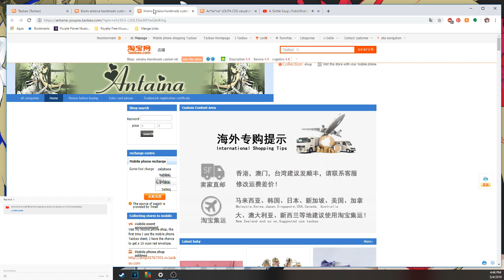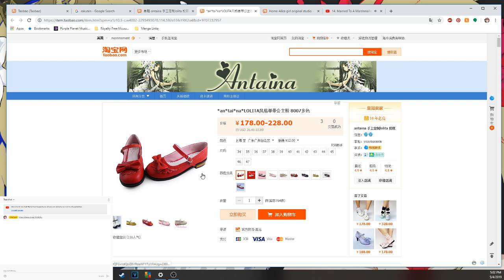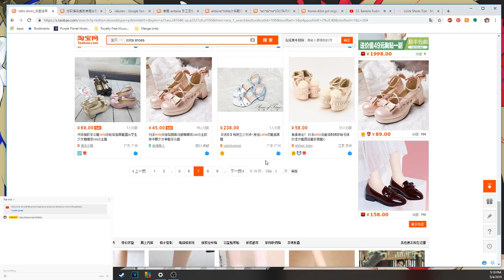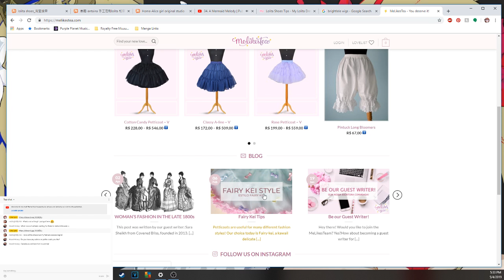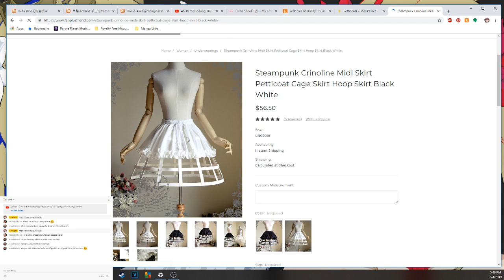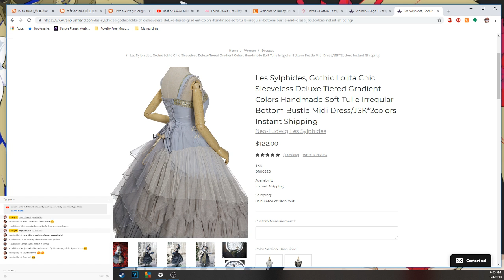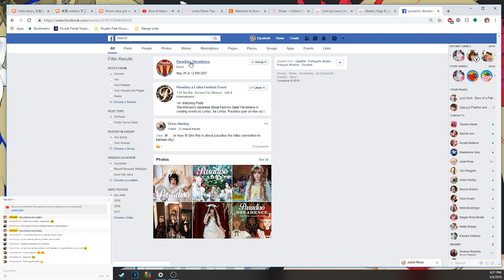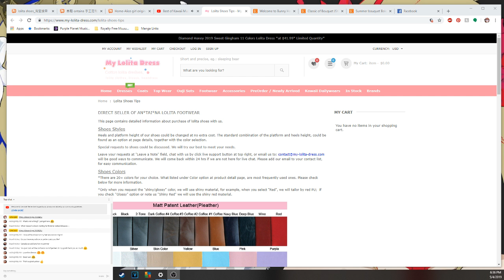Window Shopping Hangout; Taobao, Rakuten, offbrand etc. [Stream]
Hey, there! Nice to see you! I'm a plus-sized J-fashion enthusiast that discovered how to turn on a camera. I'm here to talk about things that might or might not be relevant to your life: mental health, fitness, tea, salt, and way too many dresses covered in chocolate.

Socials